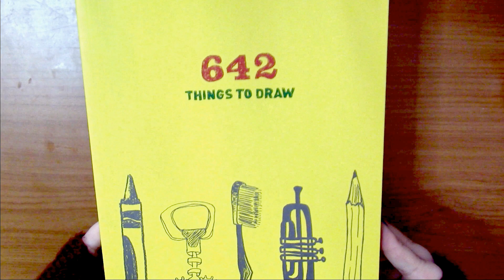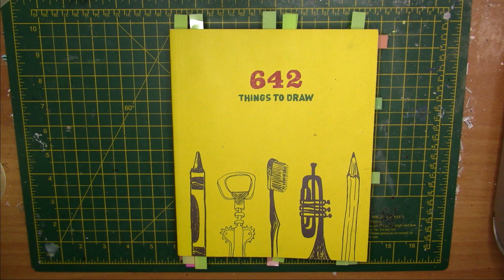642 Things to Draw: a beach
hi everyone! Welcome back to a new episode of 642thingstodraw . Today we are drawing a beach. I used polychromos colour pencils by Faber Castell.
If you want to choose the next drawing leave a number in the comments.